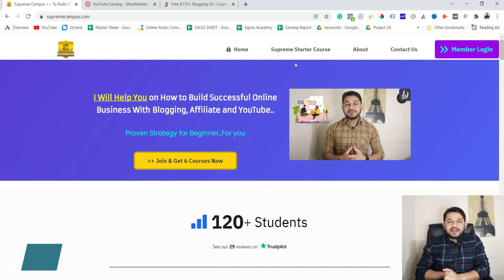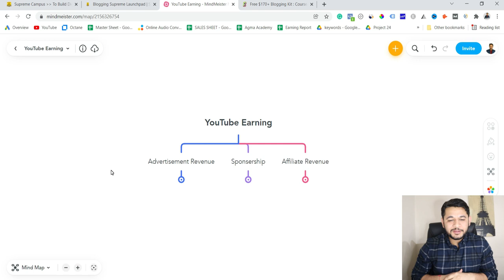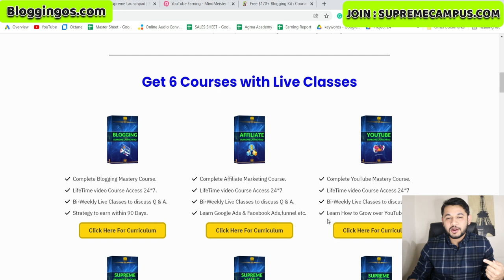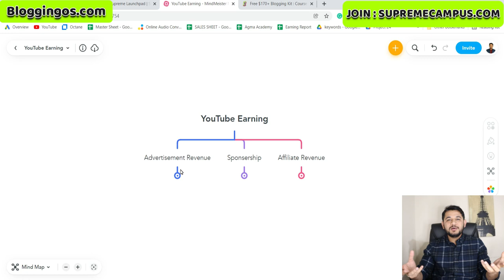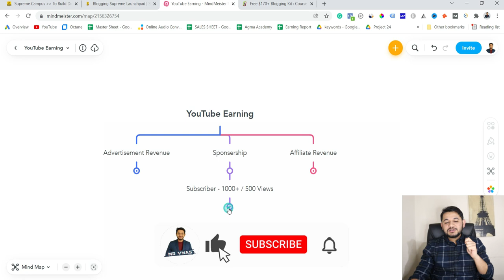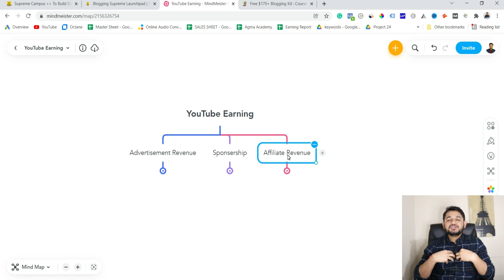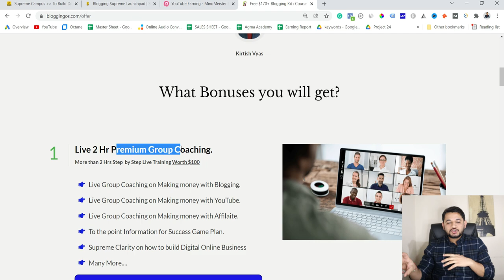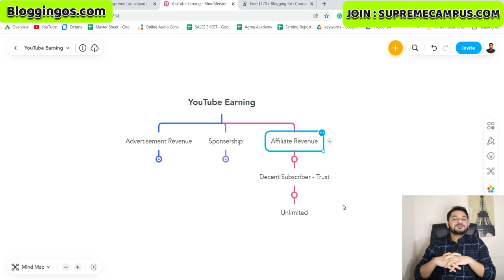3 Ways using which YouTuber Earn 50-60k/Month with special Bonuses for Beginner.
How any YouTuber earn money and if you want to start youtube learn what strategy makes you earn more money step by step.
Suggested Videos:
Get a total of 6 Digital Marketing Courses in 1.

(Advance Learning to Build online business)